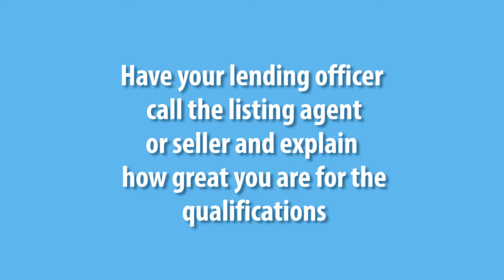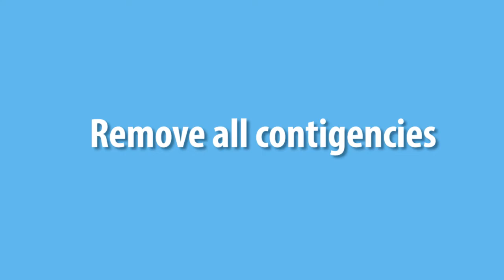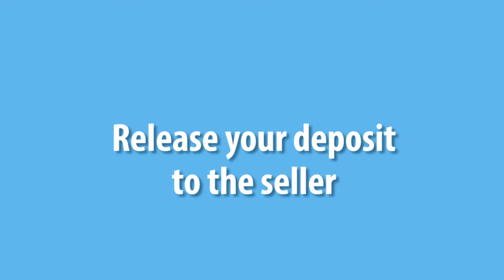The Secret On Winning Against Multiple Offers!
The real estate market is very competitive at the moment. Buyers are plentiful, but supply is not. As such, buyers may find themselves in situations where they’re competing with multiple offers for the same house. Today I’ll share a few key tips to help you gain a competitive edge over other buyers in the market. To learn my tips, watch this short video.